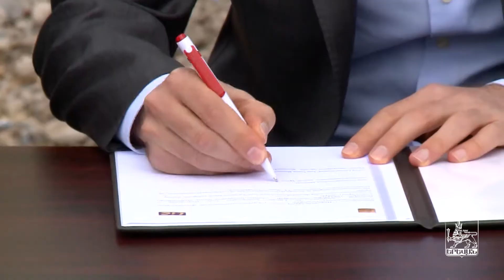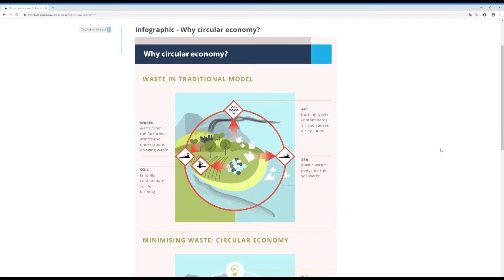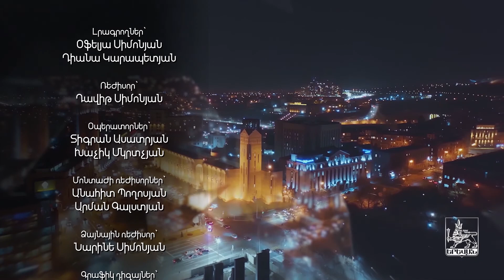«Երևան» հաղորդաշար, 25.01.2020